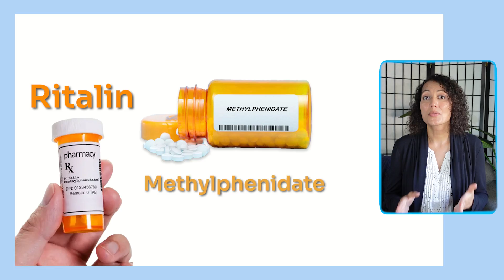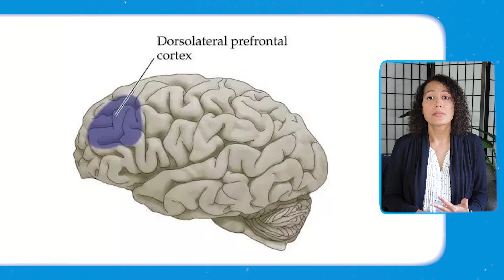Ritalin (Methylphenidate) for ADHD: Everything you NEED to KNOW!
In today's video, we discuss the medication Ritalin also known as methylphenidate for the treatment of Attention Deficit Hyperactivity Disorder, ADHD.
Intro 00:00
What is Ritalin? 00:15
What is Ritalin used for? 01:32
How long does it take to work? 02:02
Is Ritalin addicting? 03:14
What are the side effects of Ritalin? 04:10
Warnings and Precautions of Ritalin 04:40
Drug Interactions of Ritalin 08:18
Final thoughts on Ritalin 11:20

Stahl, S. M., Grady, M. M., &amp; Muntner, N. (2021). Stahl's essential psychopharmacology: Neuroscientific basis and practical applications. Cambridge University Press.

Stahl,S. (2021). Stahl’s Essential Psychopharmacology: Prescriber’s Guide, 7th Ed. Cambridge University Press.